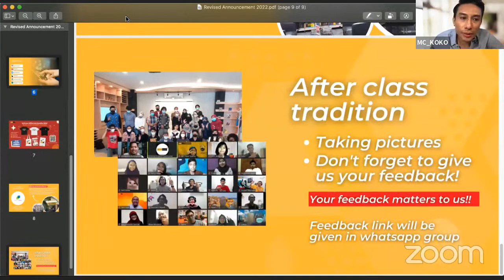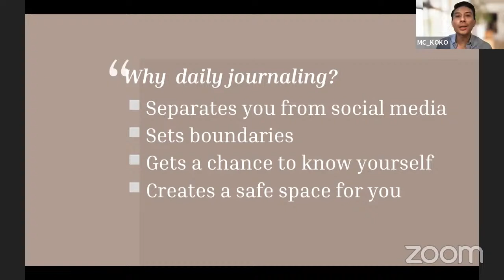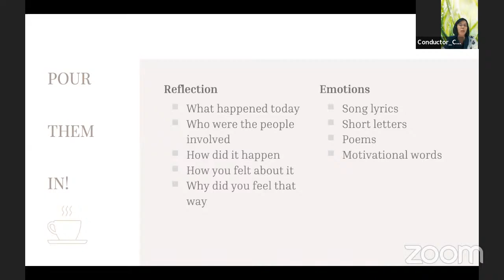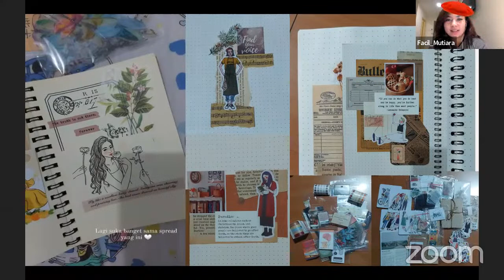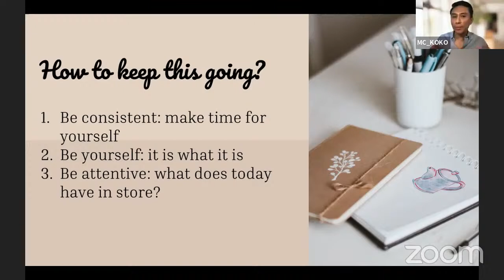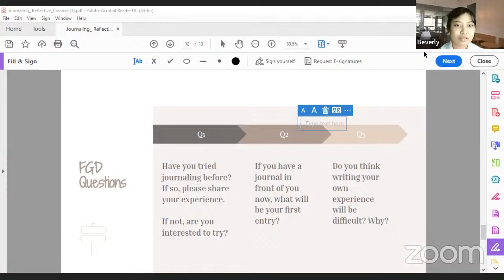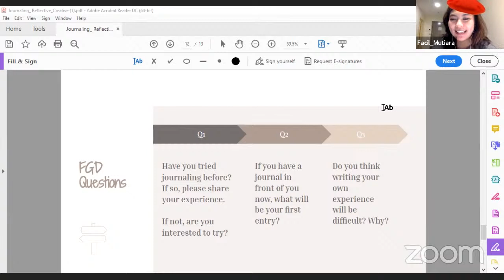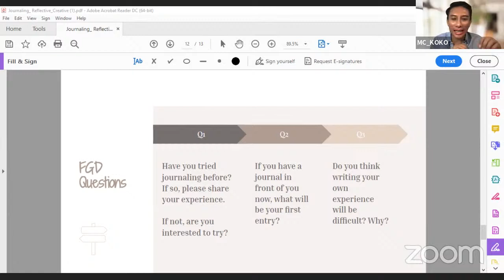BZ Class LIVE - Journaling: Reflective or Creative? | Christela Cindy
Britzone Speaking Academy presents:

Expertise Class Ep. 5 | Inspiring People

Journaling: Reflective or Creative?
by Christela Cindy | Journaling Enthusiast

Have you ever woken up in the morning feeling idle? Ever gone to bed with a clamorous mind? Try journaling for more purposeful days. Be it a diary or an art journal, get your hands on it! This old-fashioned activity might not look so old-fashioned once it helps you better your life. By journaling, you get a chance to sit and talk with the most precious person: you.

This Tuesday, Cindy, a journaling enthusiast, will share her experience on how it helps her grow personally and profesionally.

Date   : Tuesday, 30th of Aug 2022
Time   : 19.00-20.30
Platform  : Zoom Cloud Meeting

Come and join us. Since the seats are limited, register yourself now through the link on our bio.

If the link is no longer available, you can still reach our class by live streaming on Youtube by typing "Britzone Live" on the YouTube's search bar.